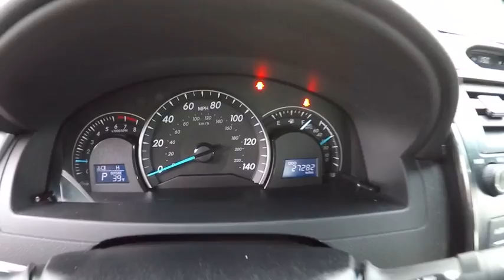2014 Toyota Camry LE 2014.5 Schaumburg IL Q7554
2014 Toyota Camry LE 2014.5

Schaumburg Toyota
875 W Golf Rd

Silver Bullet! A great deal in Hoffman Estates! If you've been hunting for just the right 2014 Toyota Camry, well stop your search right here. This is the perfect car that is certain to fit your needs. This Camry LE is everything you need from a car in this segment...Dependable, reliable and won't burn down your wallet at the gas pump! Earned the most 2012 Best Overall Value Awards of any brand. It is nicely equipped with features such as 4-Wheel Disc Brakes, 6 Speakers, 6.5J x 16 Steel Wheels w/Covers, ABS brakes, Air Conditioning, AM/FM radio, Brake assist, Bumpers: body-color, CD player, Delay-off headlights, Driver door bin, Driver vanity mirror, Dual front impact airbags, Dual front side impact airbags, Electronic Stability Control, Fabric Seat Trim, Four wheel independent suspension, Front anti-roll bar, Front Bucket Seats, Front Center Armrest, Front reading lights, Fully automatic headlights, Illuminated entry, Knee airbag, Low tire pressure warning, MP3 decoder, Occupant sensing airbag, Outside temperature display, Overhead airbag, Overhead console, Panic alarm, Passenger door bin, Passenger vanity mirror, Power door mirrors, Power steering, Power windows, Radio: AM/FM/CD Player w/6.1 Touch Screen, Rear anti-roll bar, Rear seat center armrest, Rear side impact airbag, Rear window defroster, Remote keyless entry, Speed control, Speed-sensing steering, Split folding rear seat, Steering wheel mounted audio controls, Tachometer, Telescoping steering wheel, Tilt steering wheel, Traction control, Trip computer, and Variably intermittent wipers.